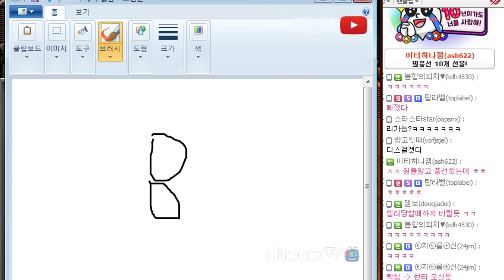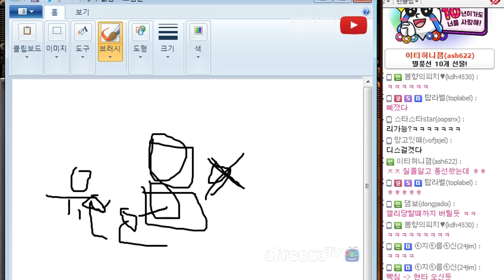[이티]엽기스타강좌 물음표가 생기는 상대방과 리카웃